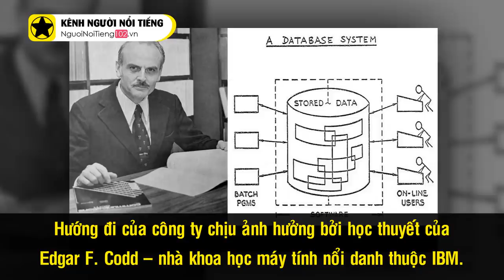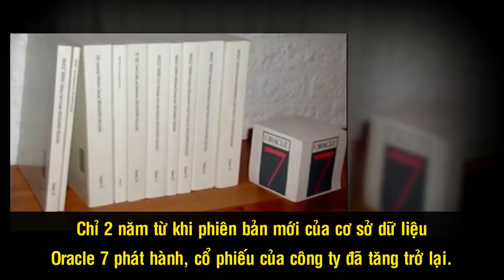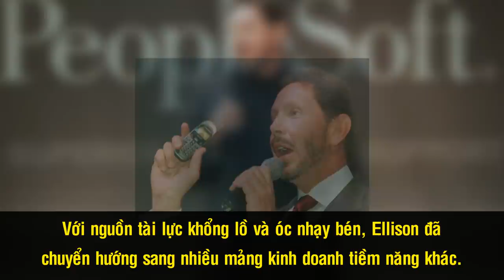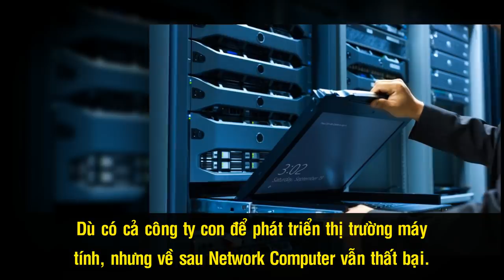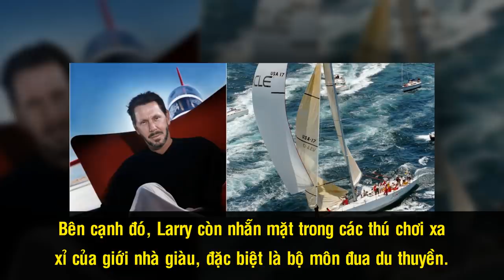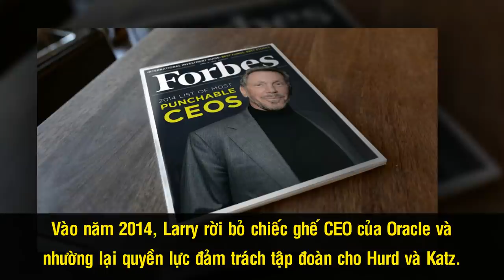Tỉ Phú Larry Ellison - Từ Tuổi Trẻ Ngông Cuồng Trở Thành Bố Già Làng Công Nghệ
Tỉ phú Larry Ellison, nhà đồng sáng lập và kiêm cựu chủ tịch của tập đoàn công nghệ Oracle chính là một trong những cái tên thú vị nhất trong giới công nghệ bởi chính cuộc đời và tính cách của ông. Từ một chàng sinh viên hai lần bỏ học, Larry Ellison không chỉ trở thành một trong những ông trùm đình đám có tính cách ngông cuồng, mãnh mẽ nhất của thế giới công nghệ mà ông còn thường góp mặt trong top 10 tỉ phú giàu nhất của thế giới của Forbes.

Cám ơn bạn đã xem video Tỉ Phú Larry Ellison - Từ Tuổi Trẻ Ngông Cuồng Trở Thành Bố Già Làng Công Nghệ

Những video có thể bạn thích:

Lịch sử Ferrari – ‘Huyền Thoại Nước Ý’ Và Sự Thật Đằng Sau Biểu Tượng ‘Chú Ngựa Tung Vó’

Lamborghini - Từ Chiếc Xe Máy Kéo Đến Những Siêu Xe Đắt Tiền Nhất Thế Giới

Những Phát Minh Khoa Học ‘Lừa Đảo’ Gây Chấn Động Lịch Sử Thế Giới

5 Phát Minh Có Thể Cứu Cả Thế Giới Trong Tương Lai

Cuộc Đời Bất Hạnh Của Thần Đồng Có Chỉ Số IQ Cao Nhất Thế Giới

Isaac Newton – Cậu Bé Sinh Non Trở Thành Thiên Tài Xuất Chúng

Những Nhà Khoa Học Vĩ Đại Nhất Lịch Sử Loài Người

Số Phận Bi Thảm Của Người “Bẻ Khóa” Thành Công “Mật Mã Bất Khả Xâm Phạm” Của Thế Chiến Thứ 2

10 Bí Mật Chưa Từng Tiết Lộ Về “Bá Chủ Thế Giới Một Thời” – Thành Cát Tư Hãn

Tuổi Thơ Bi Kịch Và Hành Trình Chinh Phục Thế Giới Của Vua Hài Sác Lô - Charlie Chaplin

Những Bộ Phim Về Tình Cha Đáng Xem Nhất Của Hollywood

Những 'Bom Xịt' Lỗ Vốn Nhất Mọi Thời Đại Của Hollywood

Cuộc Đời Của Nữ Minh Tinh Hollwood Khởi Xướng Đế Chế Nail Việt Tại Đất Mỹ

5 Sao 'Trọc Đầu' Ăn Khách Nhất Làng Phim Hành Động Hollywood

3 Chị Em Cẩm Ly Và Khối Tài Sản Tỷ Đo Đáng Mơ Ước?